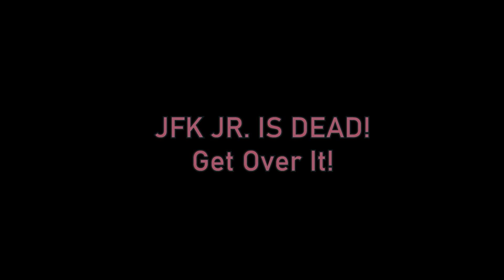Que?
Public Service Announcement and gentle reminder to play nice in the sandbox and if Jefferey Mullins tells you his daddy is a Super Hero fighter down at the Justice League (Local Post Office) fighting for the almighty "Hey Zues!" to come back (Part Duh!) , then just nod in agreement and politely change the subject. He may turn around and throw sand in your face and tell you he will skin your dogs and burn down your garage but that's just because he had a bad mommy and daddy.